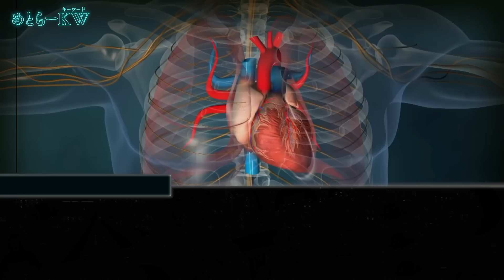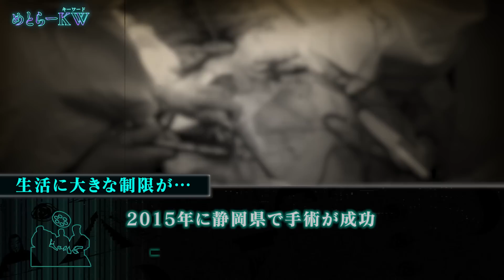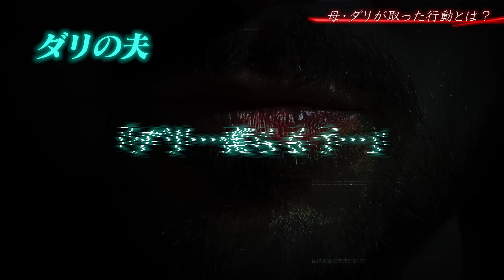【奇病】100万人に1人の難病…心臓が飛び出た少女